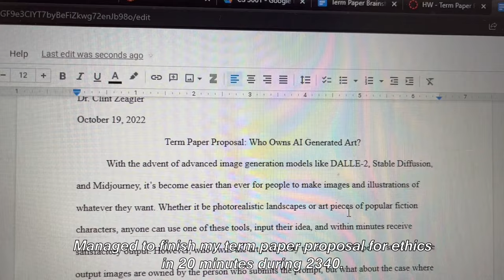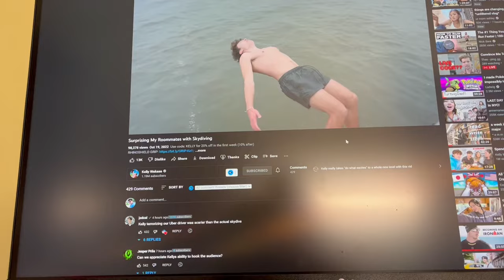How I Survive As A Computer Science Major | Realistic Day In The Life of A Computer Science Major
Hey everybody! I've greatly enjoyed making the vlogs I've made so far and I thought I'd go ahead and show you what an average day in the life of a CS Major at Georgia Tech looks like, and how I manage to survive under the "rigors" of Computer Science. Spoiler alert: I'm not really feeling the pressure right now, and not everything is as bad as it seems. I hope you guys enjoy as I take you through a day in the life of a cs major.